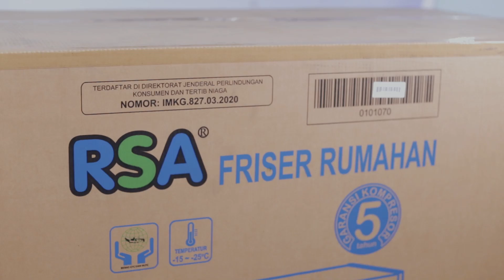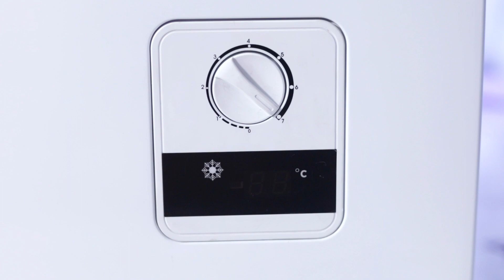Kapasitas Hingga 420 Liter?! Harga Gak Bikin Dompet Kosong! | Unboxing: Chest Freezer RSA CF-460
Hai 101Wired People!

Untuk kamu yang mau memulai usaha bisnis Chest Freezer RSA ini bisa jadi salah satu pilihanmu! Kapasitasnya yang besar dan pendinginannya yang merata dapat membuat makananmu tetap segar! Mau tahu detail fitur lainnya? Cek video satu ini yuk!

00:00 RSA CF-460
0:46 Dimensi & Kapasitas
1:00 Aksesoris Tambahan
1:13 Komponen Bagian Luar
2:04 Komponen Bagian Dalam
2:46 Garansi
2:51 Konsumsi Daya Listrik